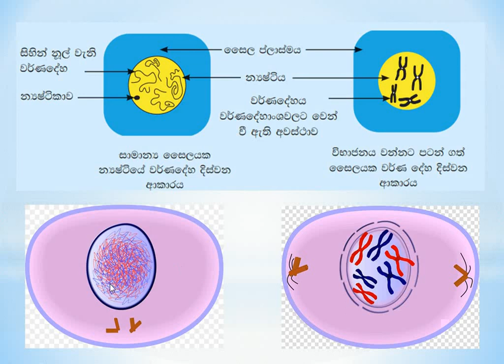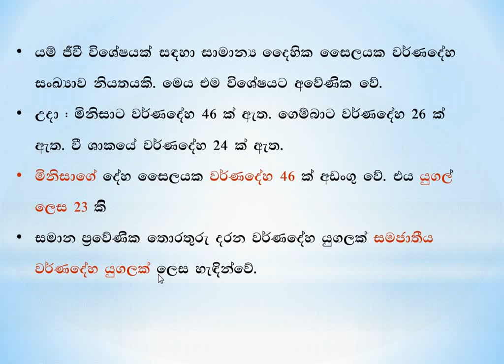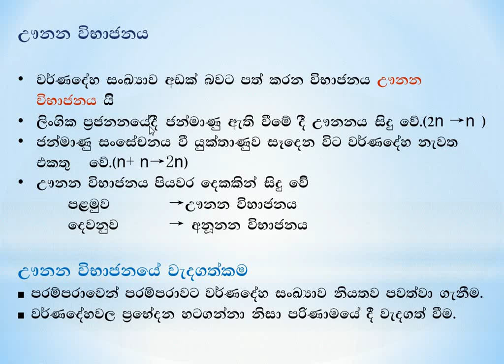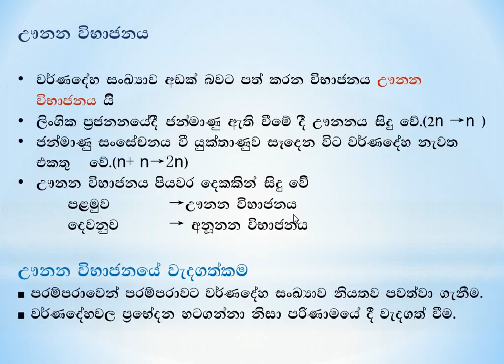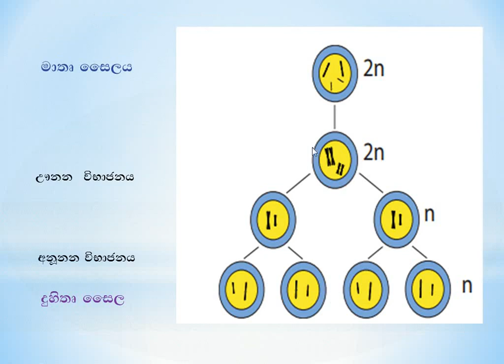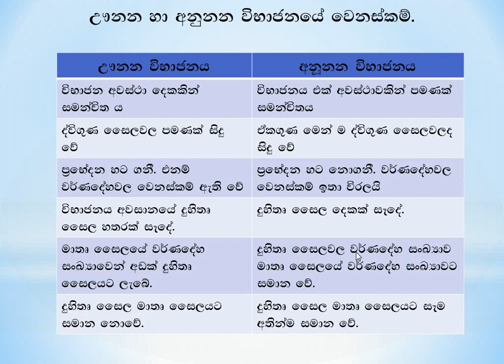Grade 10 science (Sinhala medium) - Lesson 6 | දෙවන කොටස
Science lessons for grade 10 students.Grade 10 science lessons.Grade 10 Ordinary Level lessons.